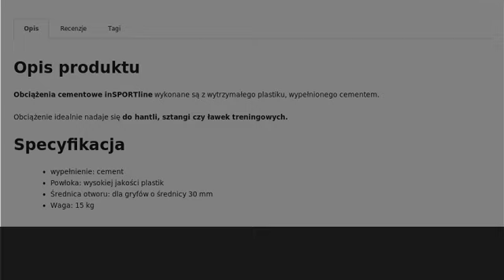Insportline Obciążenie cementowe 15kg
Sklep SferaSklep.pl